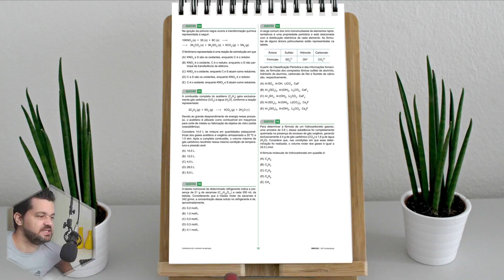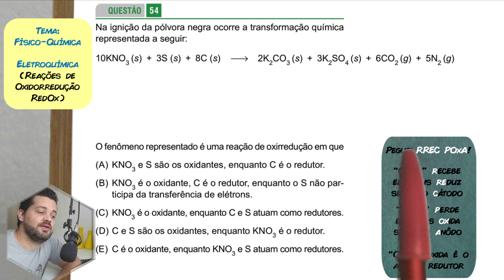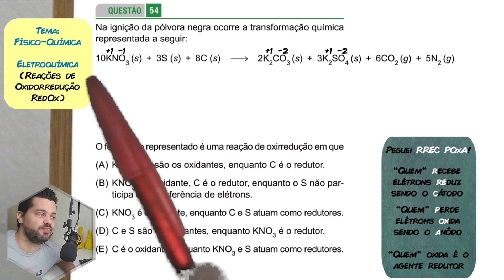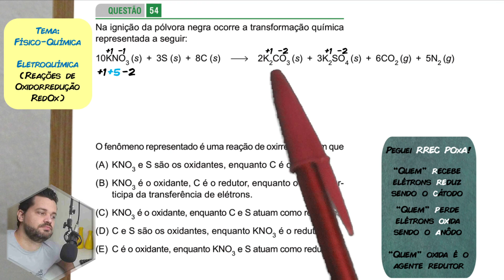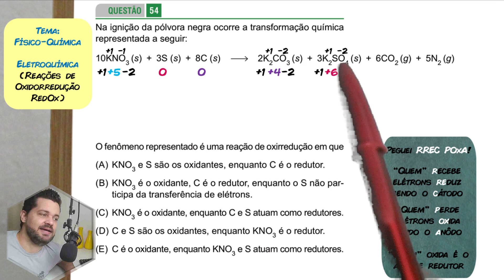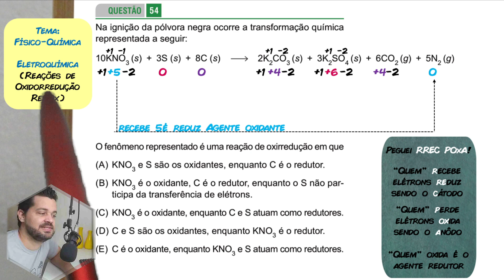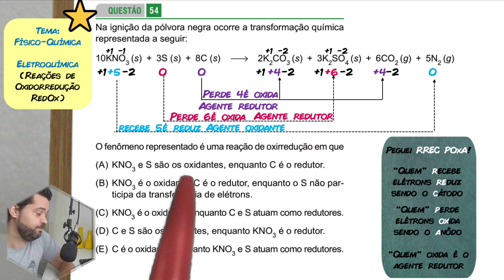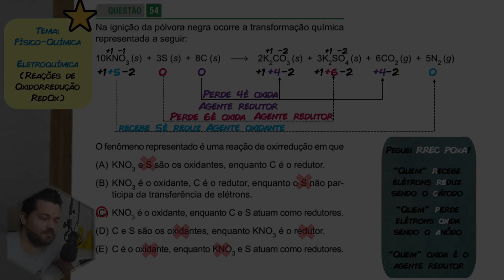✏️ Na ignição da pólvora negra ocorre a transformação química representada a seguir: 10KNO3 (s) +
Na ignição da pólvora negra ocorre a transformação química representada a seguir:
10KNO3 (s) + 3S (s) + 8C (s) → 2K2CO3 (s) + 3K2SO4 (s) + 6CO2 (g) + 5N2(g)

Correção comentada de uma questão da FAMERP 2023 PRIMEIRO DIA. Essa é prova utilizada na seleção da Faculdade de Medicina de São José do Rio Preto. A FAMERP é uma instituição PÚBLICA, GRATUITA e de QUALIDADE que oferece 80 vagas para Medicina, 60 para Enfermagem e 20 para Psicologia.
3) ► Aula sobre Tema:
[Não disponível]

Começo da questão:
(FAMERP 2023 - 1ºDia) Na ignição da pólvora negra ocorre a transformação química representada a seguir:
10KNO3 (s) + 3S (s) + 8C (s) → 2K2CO3 (s) + 3K2SO4 (s) + 6CO2 (g) + 5N2(g)
O fenômeno representado é uma reação de oxirredução em que
(A) KNO3 e S são os oxidantes, enquanto C é o redutor.
(B) KNO3 é o oxidante, C é o redutor, enquanto o S não participa da transferência de elétrons.
(C) KNO3 é o oxidante, enquanto C e S atuam como redutores.
(D) C e S são os oxidantes, enquanto KNO3 é o redutor.
(E) C é o oxidante, enquanto KNO3 e S atuam como redutores.